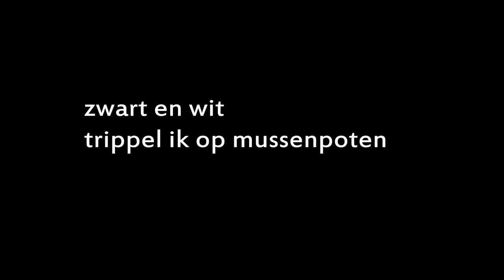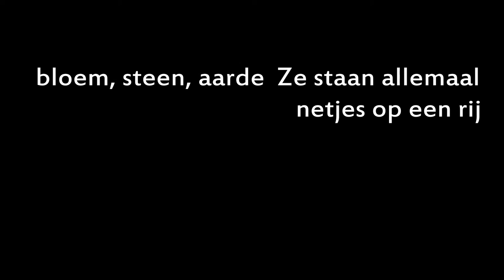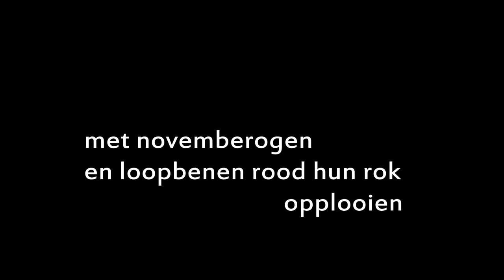Allerzielen (gedicht)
Het gedicht "Allerzielen" uit mijn gedichtenbundel "zwart en wit trippelen we op mussenpoten".
De muziek is "Morgendämmerung" van Mantus.